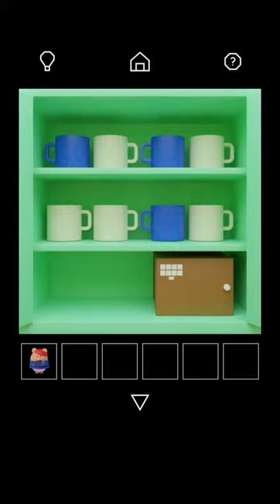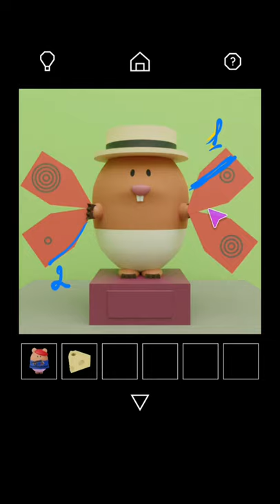Escape Game Kite Walkthrough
Escape Game Kite Walkthrough [nicolet.jp]
Escape Game Kite [nicolet.jp] прохождение

Escape Game Collection Escape Game Kite